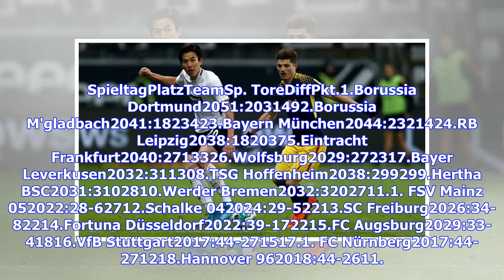RB Leipzig gegen Eintracht Frankfurt heute live: Bundesliga im TV, Livestream und Liveticker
Am 21. Spieltag der Bundesliga treffen am heutigen Samstag RB Leipzig und Eintracht Frankfurt aufeinander. Alles Wissenswerte zur Partie und wo ihr die Begegnung heute live im TV, Livestream und Liveticker verfolgen könnt, erfahrt ihr hier bei SPOX. Während die im DFB-Pokal bereits ausgeschiedene Eintracht unter der Woche Pause hatte, konnte RB Leipzig durch einen 1:0-Sieg über den VfL Wolfsburg ins Viertelfinale einziehen. In der Bundesliga stehen die Roten Bullen mit fünf Punkten Vorsprung auf...